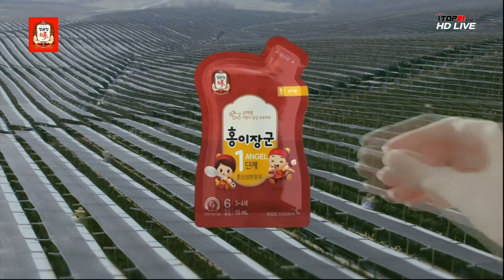[2016홍이장군배 KBL 유소년클럽농구대회] (2016.8.6) 경기12th 저학년 KCC B vs SK B